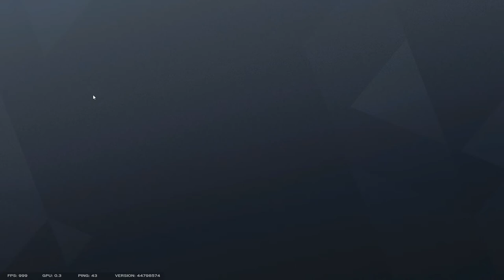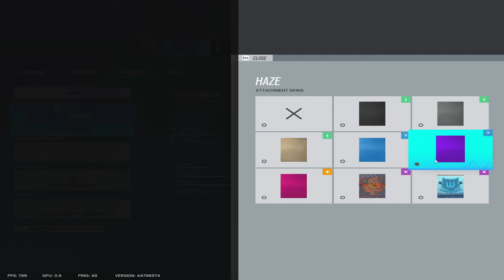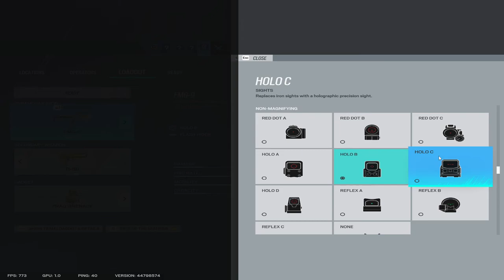Emerald Still bad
no surprise